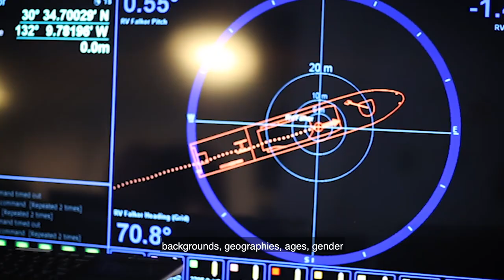Ocean Decade - The Science We Need For The Ocean We Want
OceanDecade | The Tara Ocean Foundation is mobilising alongside Unesco - IOC, REV Ocean, Schmidt Ocean Institute and OceanX to raise the profile of the United Nations Ocean Decade ▶️
We all have good reason to preserve the Ocean. Our future depends on it! We need your help now to advance more quickly in our missions.
La Fondation Tara Océan se mobilise aux côtés de l'Unesco - Intergovernmental Oceanographic Commission et 3 grandes fondations (REV Ocean, Schmidt Ocean Institute et Ocean X) pour porter haut les couleurs de la Décennie des Nations Unies pour les sciences océaniques
Notre avenir dépend de l’Océan et nous avons tous une bonne raison de le protéger. Il y urgence et la Fondation Tara Océan a besoin de vous pour avancer plus vite dans ses missions. Chaque don compte

© Unesco - Intergovernmental Oceanographic Commission